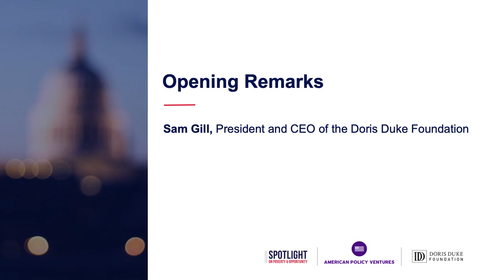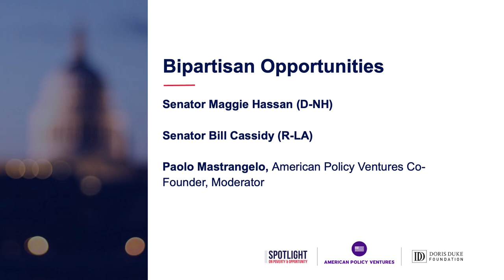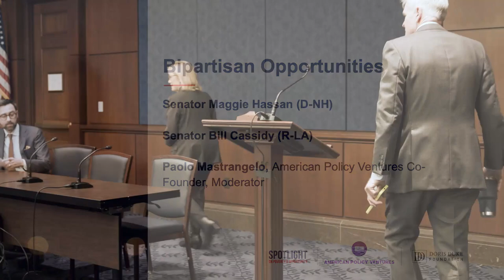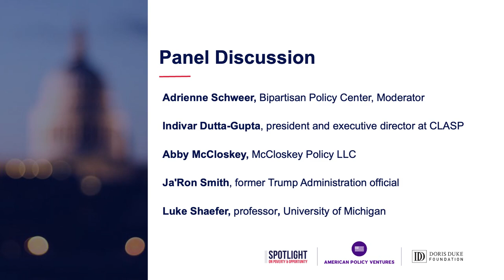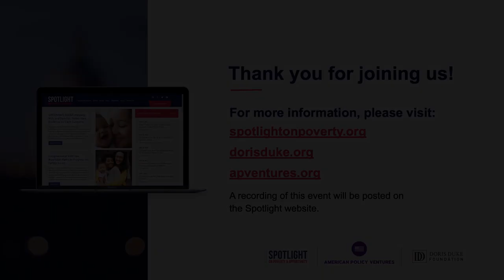Family Economic Mobility: Finding Bipartisan Pathways to Support Pro-Family Policies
On December 5, 2023, Spotlight and American Policy Ventures, with support from the Doris Duke Foundation, hosted an event on Capitol Hill to explore bipartisan pathways to support pro-family policies. Senators Maggie Hassan (D-NH) and Bill Cassidy (R-LA) led with a fireside chat followed by a panel conversation with Indi Dutta-Gupta, Abby McCloskey, Ja’Ron Smith, and Luke Shaefer, and moderated by Adrienne Schweer.